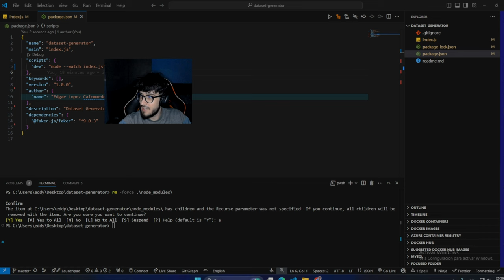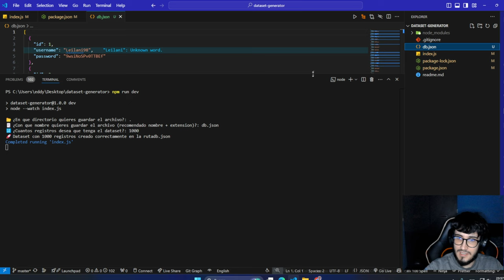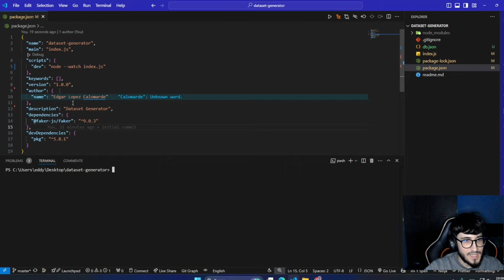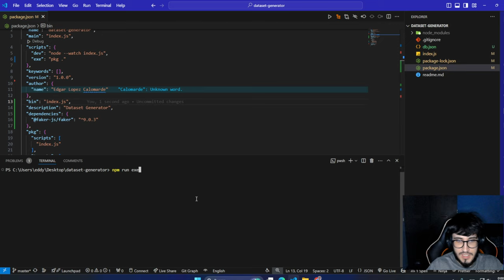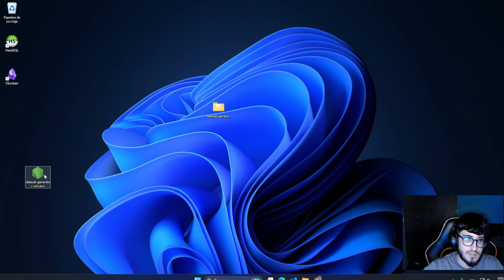Crea un archivo EXE con Node.js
En el tutorial de hoy, te mostraré paso a paso cómo transformar tu proyecto de Node.js en un archivo ejecutable (.exe) que puedes distribuir fácilmente. Ya sea que estés trabajando en una aplicación CLI, una herramienta o cualquier otro proyecto Node.js, convertirlo en un EXE hará que puedas compartirlo sin necesidad de que tus usuarios tengan Node.js instalado en sus computadoras.